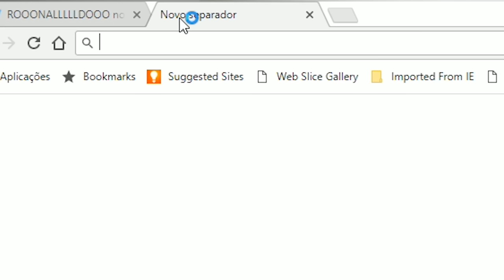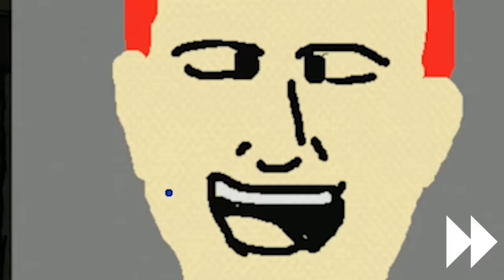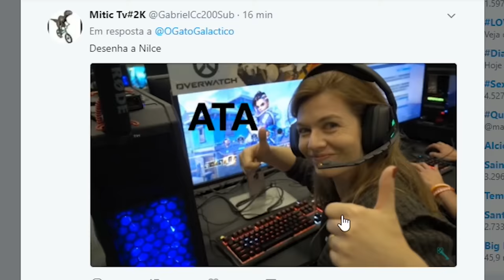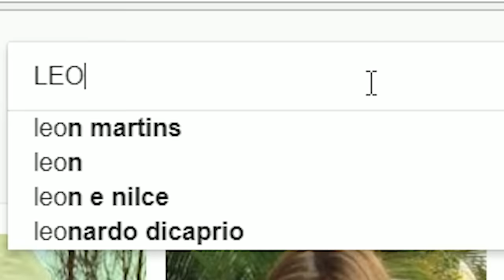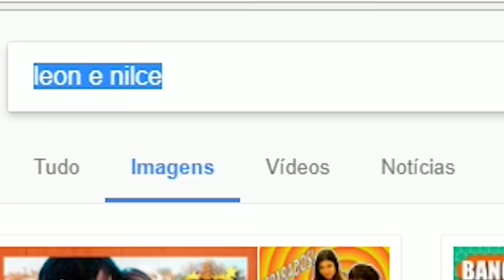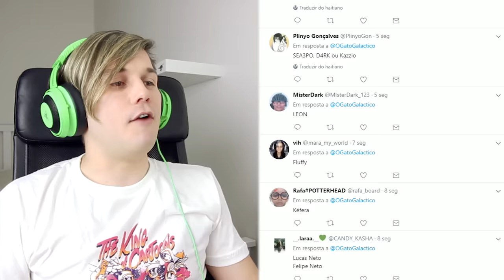GATO GALACTICO desenha IRMÃOS NETO ! Lucas Neto Felipe Neto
HOJE VAMOS DESENHAR VÁRIOS FAMOSOS DO YOUTUBE NO PASSPARTOUT. O resultado vai surpreender você...

Nesse vídeo foram desenhados:
felipe neto
lucas neto
nilce
leon
edukof